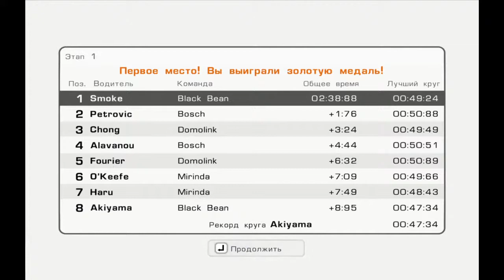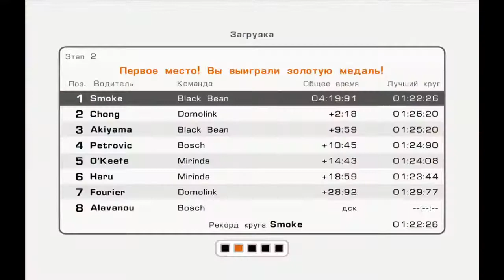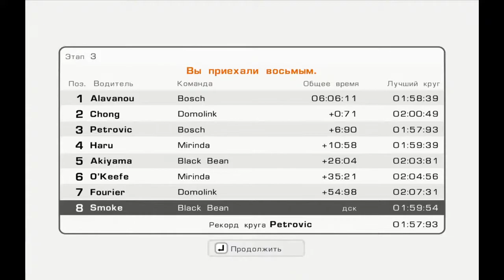Evolution GT - Часть 4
My System            Моя Система:
  Motherboard            ASUS MAXIMUS Vi Gene
  CPU                           Intel Core i5-4690K
  RAM                          Crucial CT102464BD160B.M16 4x8Gb DDR3 1600 CL11
  GPU                           KFA2 GeForce GTX 1650
  Cooling system       Scythe SCKC-3000 Grand Kama Cross
  Operating system   Windows 8.1 64-bit
  SSD & HDD               SSD SATA 120 Gb
                                     HDD Western Digital Red 3 Tb
                                     HDD Toshiba Red 2 Tb
  Power Supply          Chieftec GPS-700A8 (700W)
  My devices               Мои Девайсы:
  Keyboard                  SVEN Challenge 9000 Combo
  Mouse                       Defender Ghost
  Displays                    Samsung SyncMaster 940BW
  Headphones            Sades SA-701
  Webcam                   Logitech С170
  Gaming chair           Logitech F310